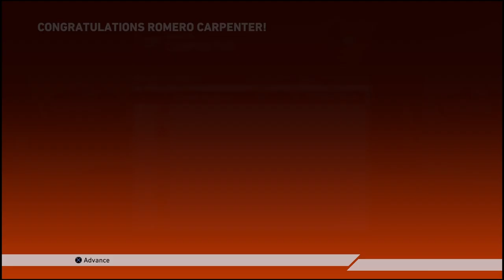Road to the Show - A Rookie showcase you won't forget.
After impressing the scouts we're on to a Showcase game.
I like the RPG syle career mode of MLB the Show 19.